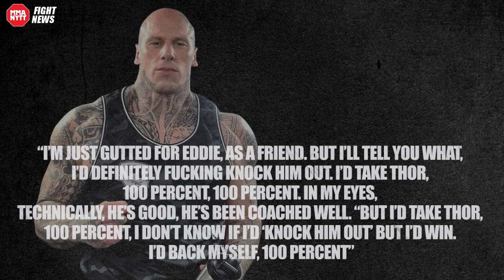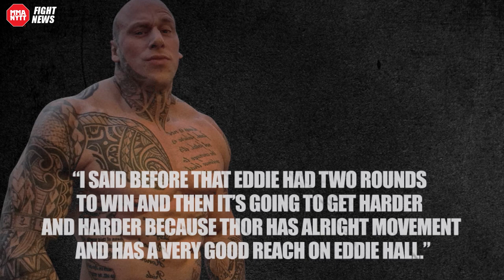Martyn Ford vs Thor Bjornsson?"Definitely f**king knocking him out"